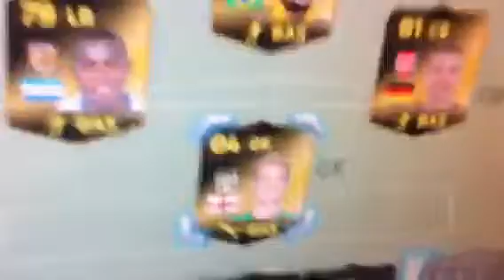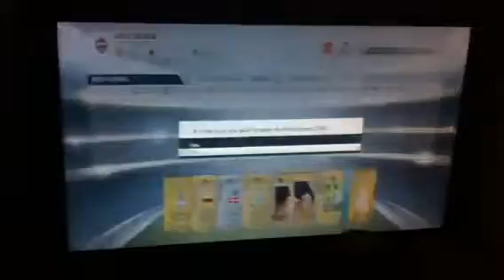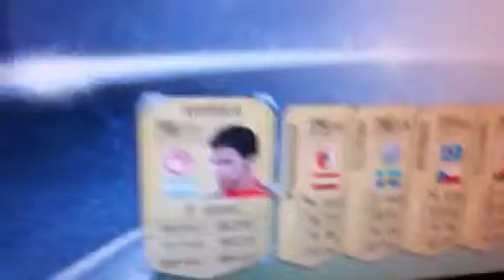Fifa14 pack opening part1